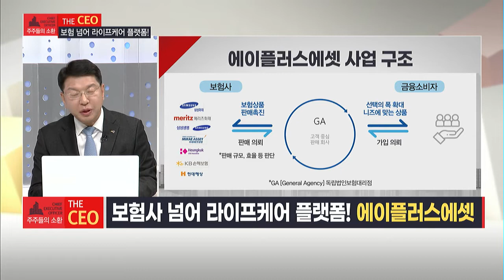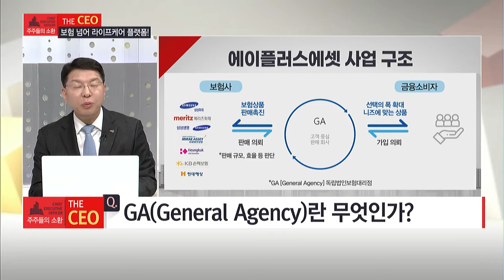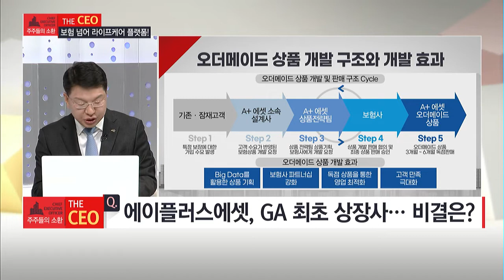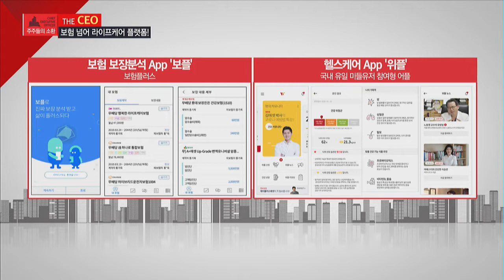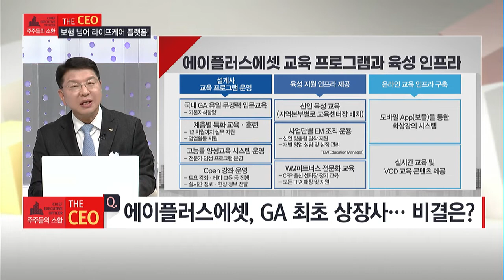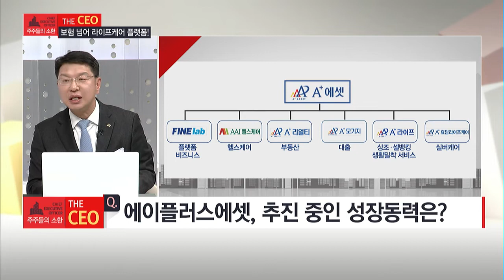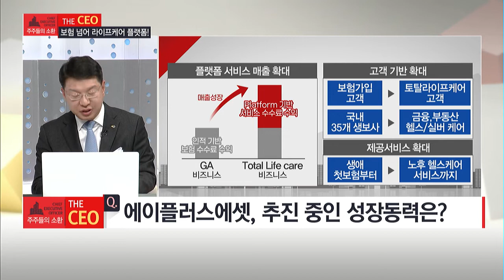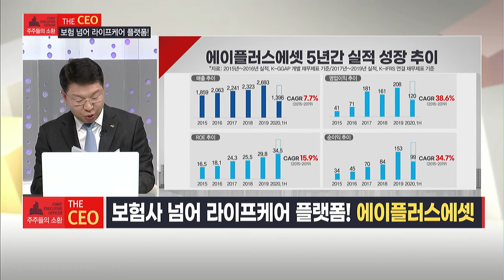[주주들의 소환 THE CEO] 보험사 넘어 라이프케어 플랫폼! 에이플러스에셋 / 머니투데이방송 (증시, 증권)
12/07 시장공감 10

(출연) 서성식 사장 / 에이플러스에셋

Q. GA(General Agency)란 무엇인가?
Q. 에이플러스에셋, GA 최초 상장사… 비결은?
Q. 에이플러스에셋, 지난 5년간 실적 성장성은?
Q. GA 시장, 향후 성장성은?
Q. GA업계 아쉬운 점, 개선 사항은?
Q. 에이플러스에셋, 마켓팅 철학은?
Q. 에이플러스에셋, 추진 중인 성장동력은?
Q. GA 최초 상장사로서 투자자에게 한 말씀?